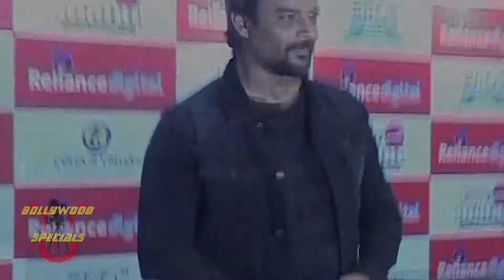Kangana & R Madhavan for promotions at Reliance Store for ''Tanu Weds Manu Returns'